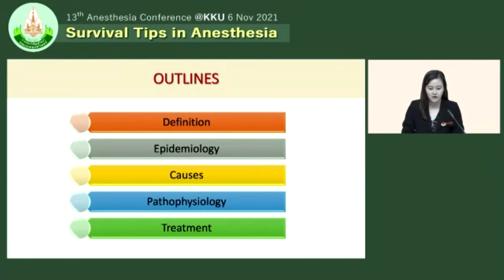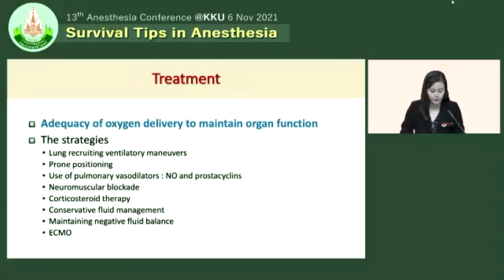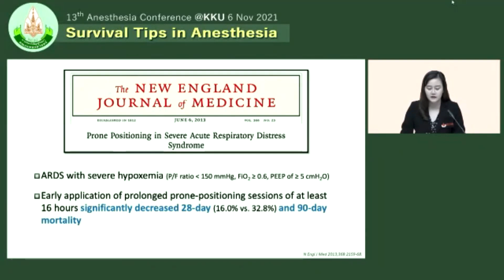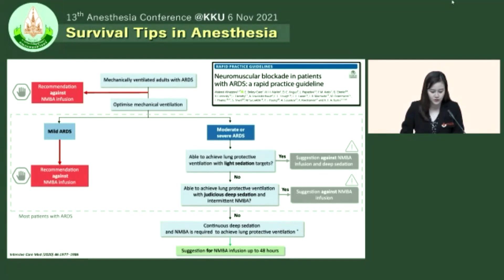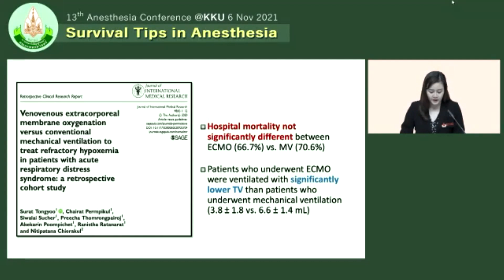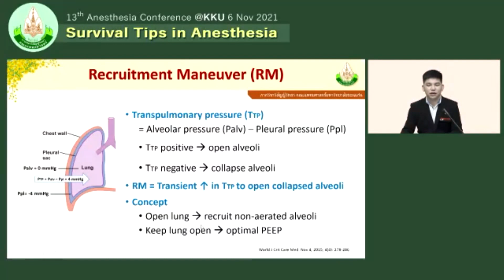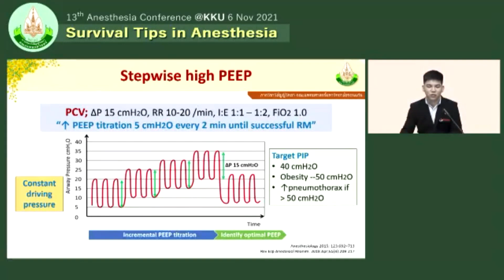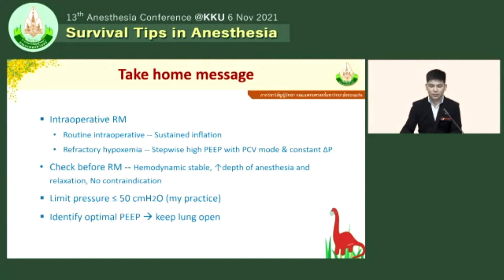Managing anesthetic patients with refractory hypoxemia--Anesthesia Conference @KKU 2021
การบรรยายโดยอ.พญ.ศิวาลัย สุเฌอ และอ.นพ.ศรัญญู นนเพียราช อาจารย์ประจำภาควิชาวิสัญญีวิทยา
เผยแพร่เป็นครั้งแรกในการประชุมฟื้นฟูวิชาการวิสัญญีวิทยาครั้งที่ 13 วันเสาร์ที่ 6 พฤศจิกายน 2564 โดยภาควิชาวิสัญญีวิทยา คณะแพทยศาสตร์ มหาวิทยาลัยขอนแก่น